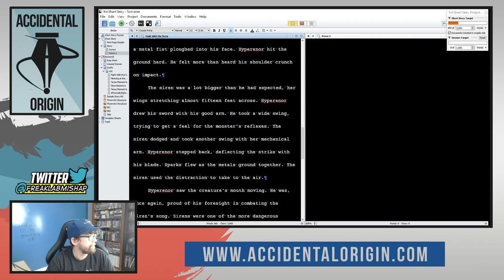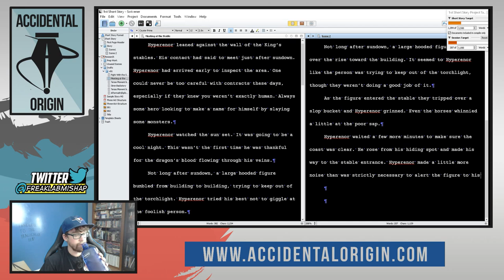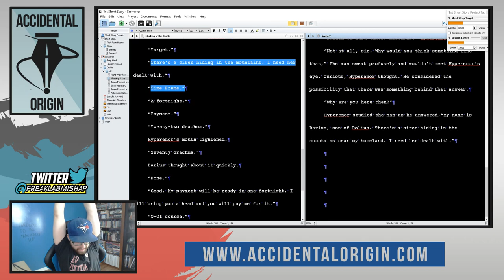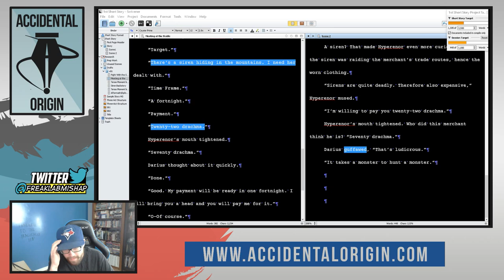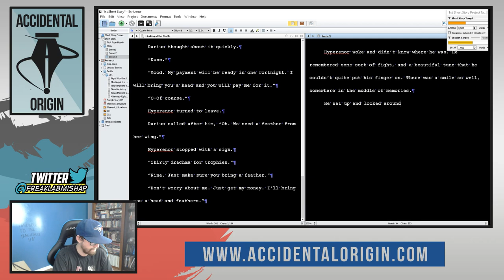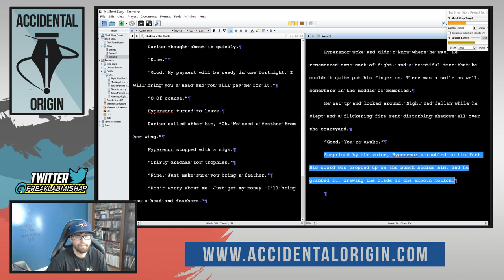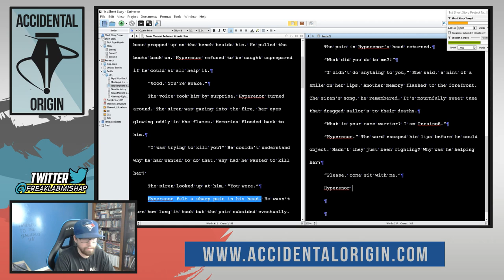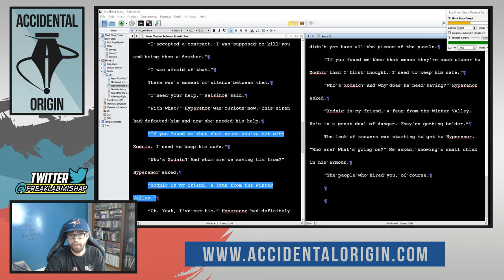Accidental Origin - Episode #16 (Full Episode)